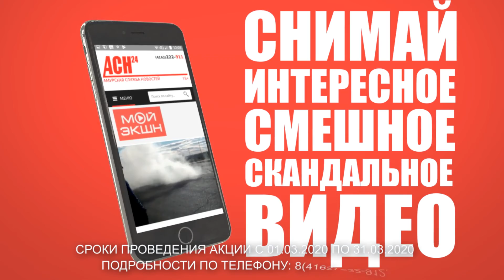Украли мармеладку в магазине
Видео участвует в конкурсе "Мой экшн"